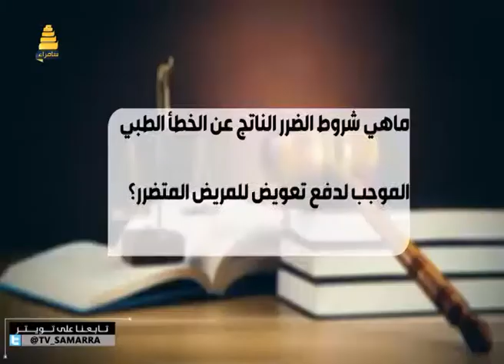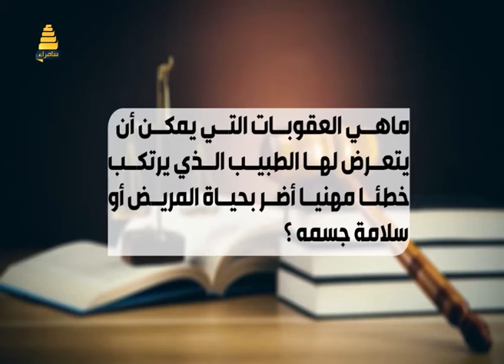برنامج بعد المداولة | الحلقة 2 العلاقة القانونية بين الطبيب والمريض 18-7-2016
برنامج بعد المداولة يختص في القضايا القانونية في المجتمع